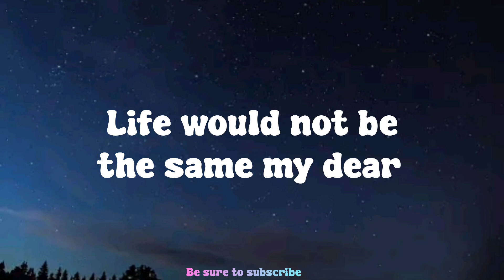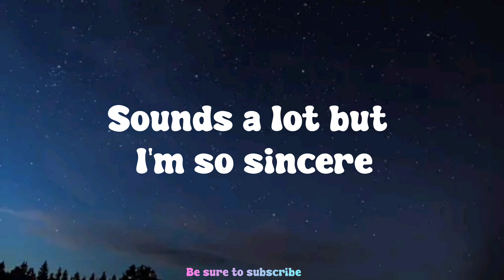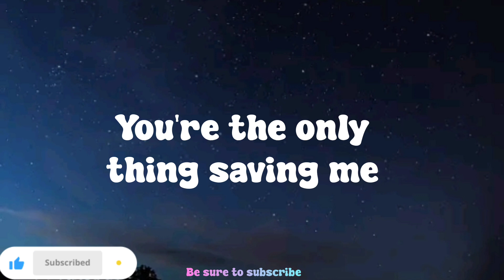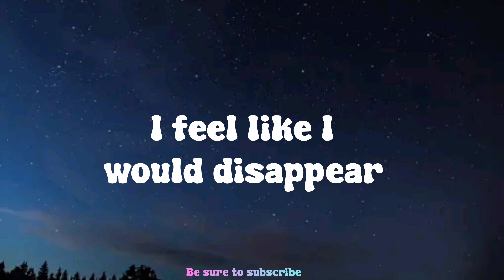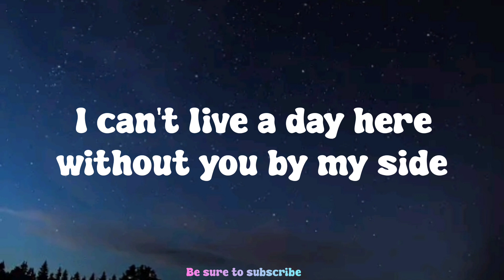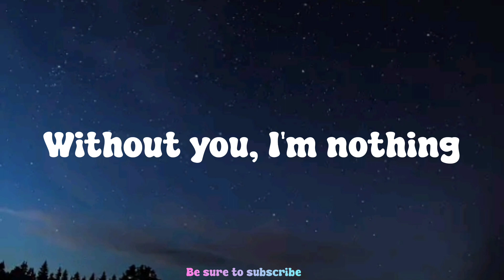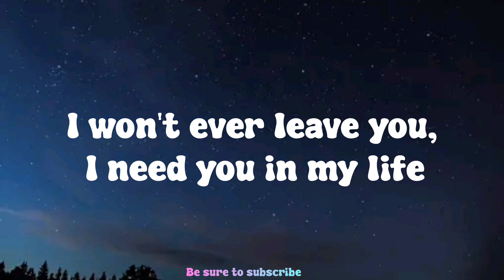Oliver Tree - Essence(feat.Super Computer) Lyrics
Connect with Oliver Tree Connect with Super Computer